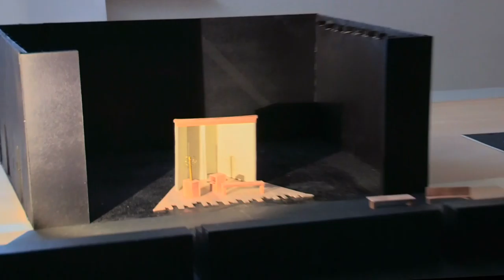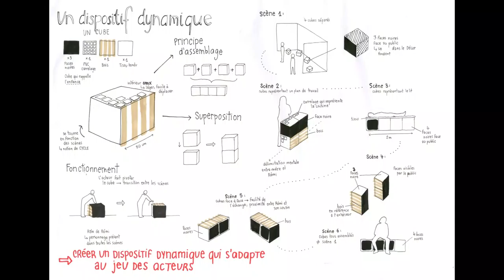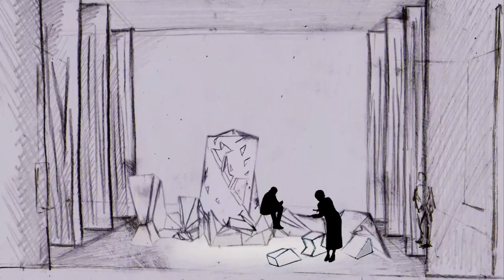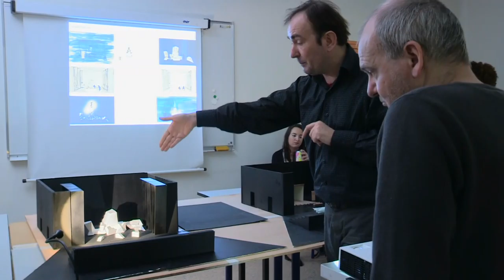Chérioux Collectif Râ master web